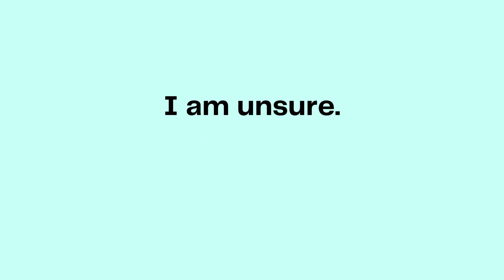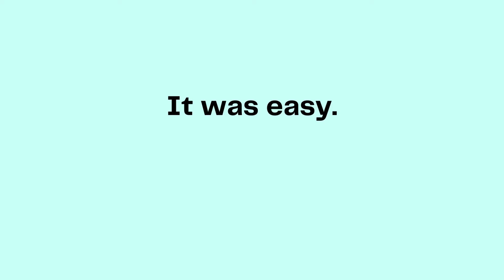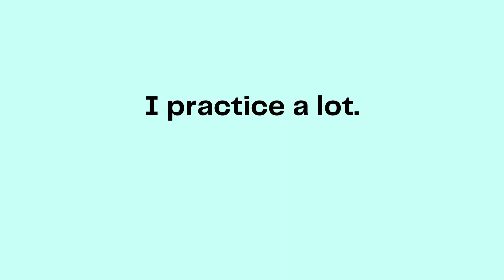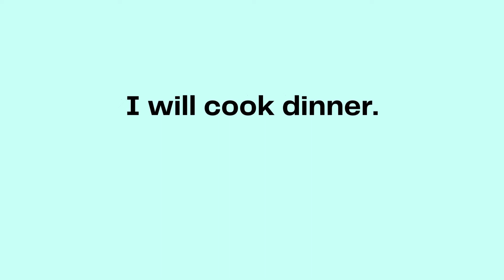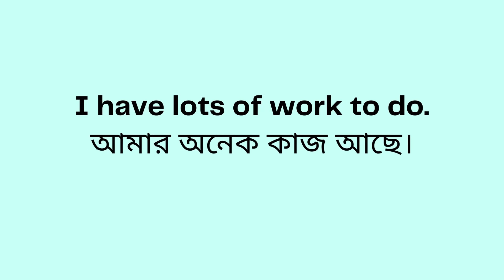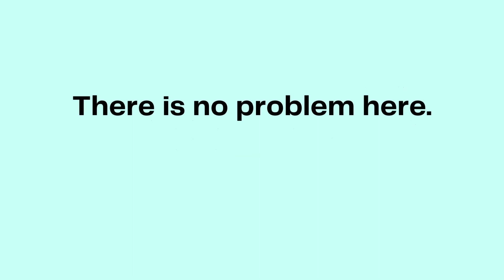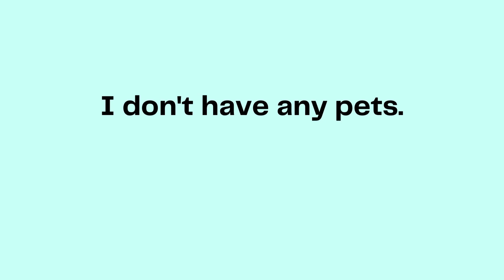Daily use short Spoken English sentences for beginner | English Speaking শিখুন সহজেই | Day-05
In this video, we will learn the daily use of English spoken in short sentences for beginners. We can also improve our listening and speaking practice. This video is a part of 120 days English challenge playlist.